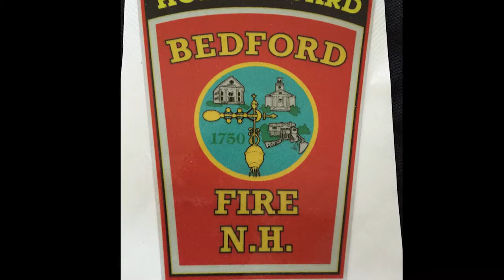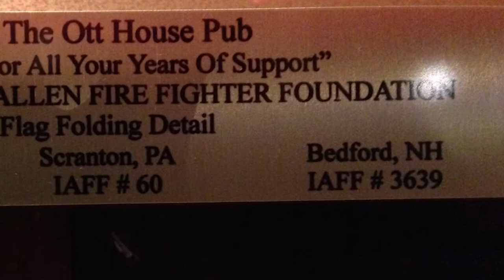The History of the Bedford Fire Honor Guard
A Documentary on the formation and future of the Bedford Fire Department Honor Guard Unit.

Bedford Community Television is Bedford New Hampshire's local community access television station.  You can view BCTV programming on three different channels.  Channel 16 is for public programming; Channel 22 is for government programming, and Channel 23 is for school related education programming and school board meetings.

Live streaming programming and Video On Demand for all three channels can be viewed through the station’s